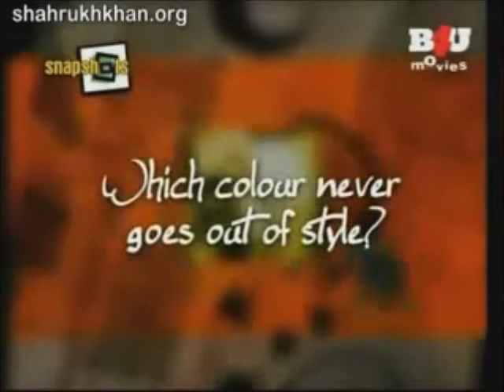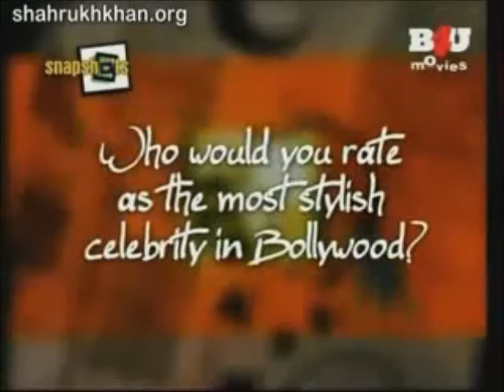B4U SRK snapshots style